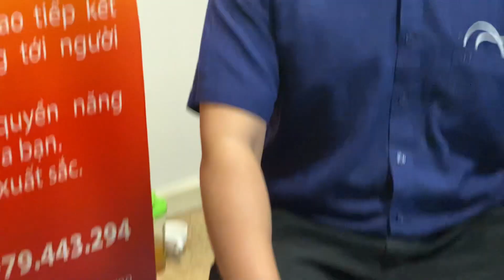Coaching NLP - Tháo gỡ NEO tiêu cực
Học viên thực hành tại khoá học NLP PRACTITIONER sở hữu kỹ thuật Coaching NLP nhằm gỡ bỏ một trải nghiệm ảnh hưởng tiêu cực đến cuộc sống hiện tại, ví dụ:

👉 Thua lỗ, mất khoản tiền lớn trong kinh doanh, nghĩ lại thấy đau nhói, khó thở…

👉 Thấy buồn, tuyệt vọng cảm thấy bị bỏ rơi, cô đơn

👉 Thấy mình hèn kém, bất lực trong quá khứ

👉 Bị dằn vặt, tội lỗi trong quá khứ đã gây ra đau thương, mất mát cho người thân…